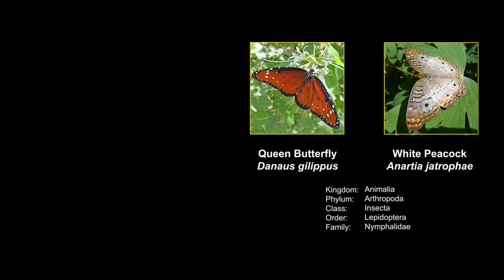Visit to a Butterfly Garden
Take a trip through the Phoenix Desert Botanical Garden's butterfly garden. There are eight species of butterflies captured during this visit. This relaxing walk through the garden includes some close-up views of some butterfly behavior you might not see on your own. Turn on captions to get a guided tour, or just relax for 15 minutes and enjoy watching these fun insects while listening to the birds that are also found in the garden. If you want to learn more, check out our story on butterflies